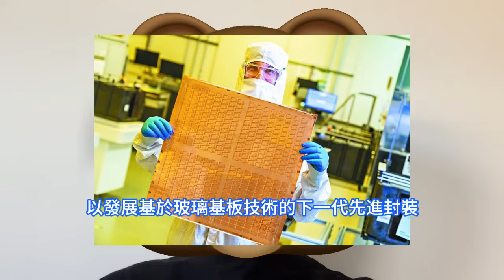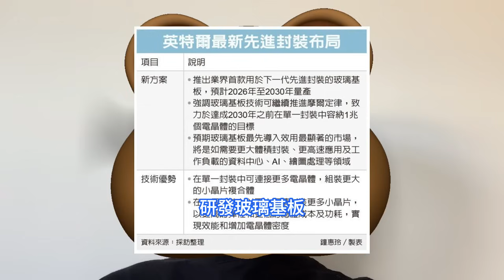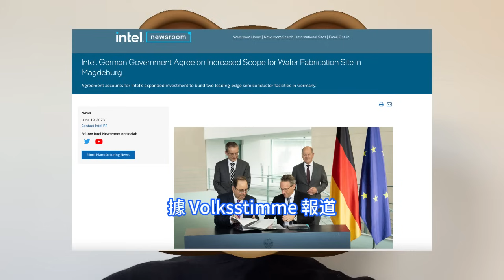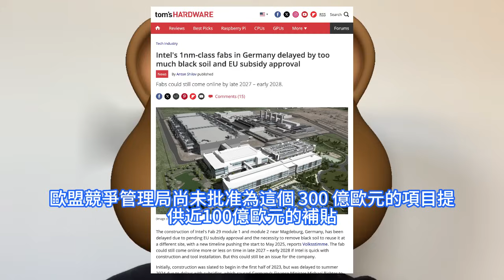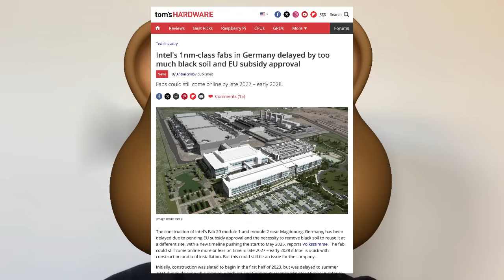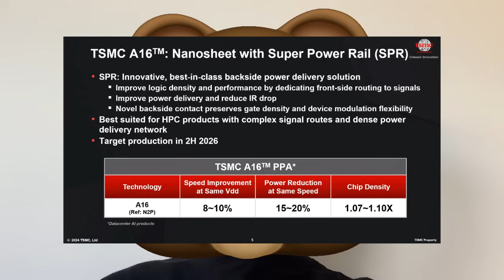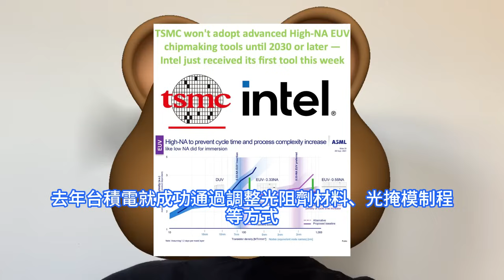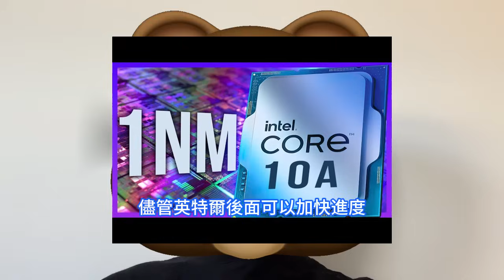真太慘了！英特爾1nm新晶片廠出大事太悲劇，德國馬德堡如此撂挑子太雷人。Intel 14A和10A工藝，恐推遲至2030年，台積電A16製程樂瘋。為發展玻璃基板技術，加單多家設備和材料供應商。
英特爾過去十年投資約10億美元，在亞利桑那州工廠建立玻璃基板研發線和供應鏈，預計在2026至2030年推出完整的玻璃基板方案。三星集團子公司三星機電公司3月份宣佈與三星電子和三星顯示器等主要電子子公司建立聯合研發R&D統一戰線，研發玻璃基板，並將在2026年開始大規模量產，旨在比十年前進入玻璃基板研發的英特爾更快地實現商業化。據 Volksstimme 報道，英特爾位於德國馬德堡附近的 Fab 29 module 1 和module 2 的建設因歐盟補貼審批待定，以及需要移除黑土以便在其他地點重新使用而被推遲。由於目前英特爾已經收到了ASML首台High-NA EUV曝光機，並完成組裝。業界認為，台積電選擇在這時推出A16制程，給英特爾與三星帶來了競爭壓力。